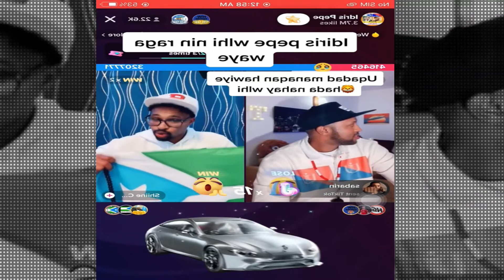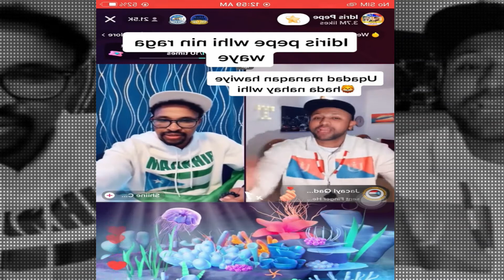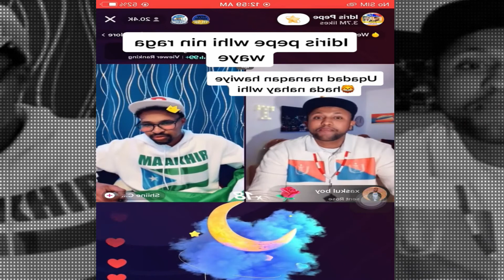SHENE COLEY IYO IDIRIS BEBE GAME ADAG ISKU HELAY 2022